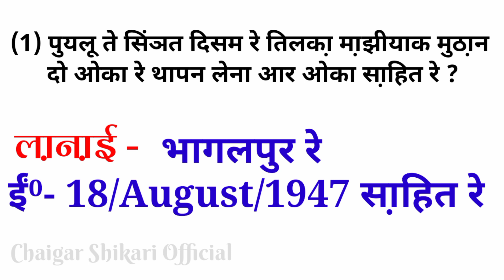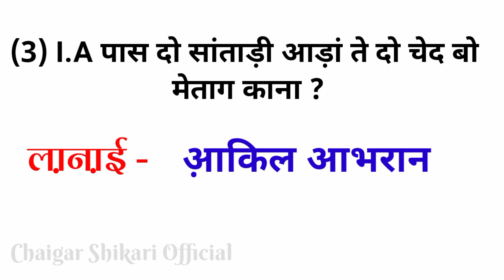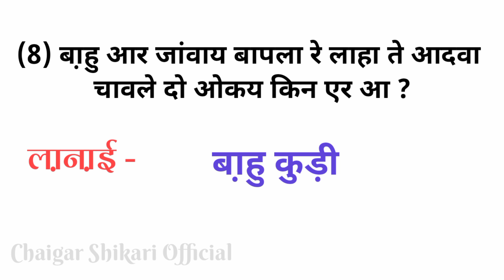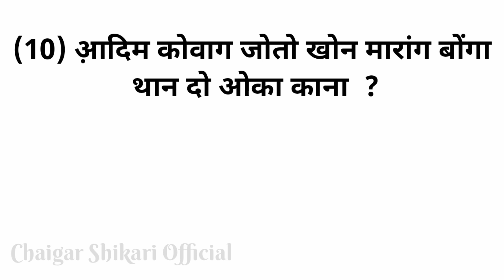SANTALI GK || Santali Question Answer || Santali General Knowledge || CS Official || Part - 42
SANTALI GK || Santali Question Answer || Santali General Knowledge || Santali Common General Knowledge || Part - 42

Hello Every One JOHAR GE SANAM KO...सांवते सा़गुण दाराम...WEL Come To "Chaigar Shikari Official" YouTube Channel

Previous - Video Link👇

(1)

Ebook Name And Their Purchase Link

Ebook को निचे दिए गए लिंक पर क्लिक करके खरीद सकते हैं

(1) Santhali Kudum E-BOOK

(2) Santali Bhenta Katha E-BOOK

(3) Santali Bonga Buru Bakher E-BOOK

 गाते को नोवा video ञेल ताबोन पे आर जुदी नोवा विडियो बन कुसीयाग खान लाइक कमेंट आर शेयर ताबोन पे आपे याक् सपोर्ट ते मोटीवेट इञ ञाम आ आर हों नोंका गे आयमा विडियो को आपे ताला तिञ आ़गु सेटेर -आ.…🙏🏻 जोहार

Thanks for visits my channel...